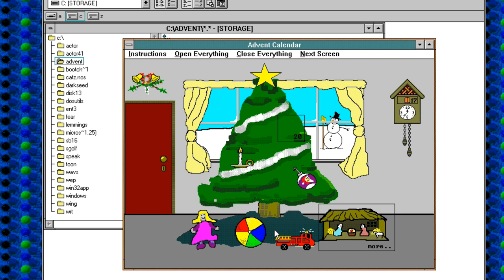1990 Windows Advent Calendar Day 19 | Nostalgia Nerd Extra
Windows 3.1 is like a fine wine. It has aged well, and you can drink it in furious amounts.